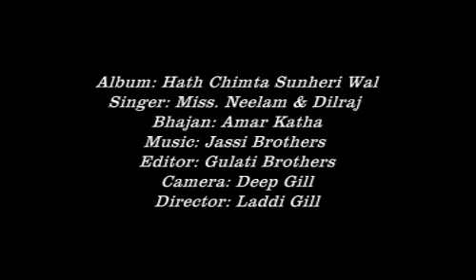Sidh Jogi Paunahari Di Menu Daso || Latest Punjabi Devotional Video Song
Album Name: Hath Chimta Sunehri Val
Singer Name: Miss Neelam,Dilraj
Copyright: Jai Bala Music

Watch " Sidh Jogi Paunahari Di Menu Daso" From Jai Bala Music.